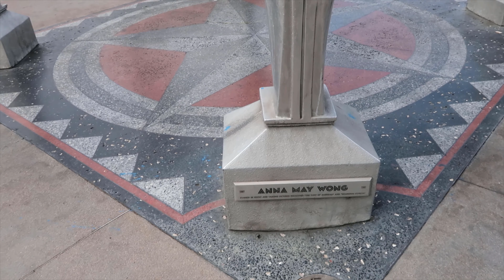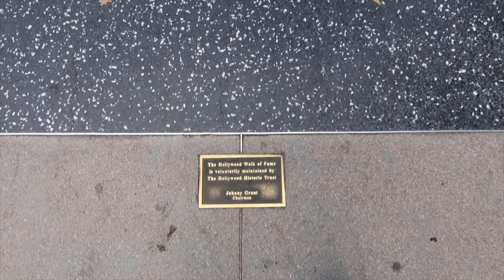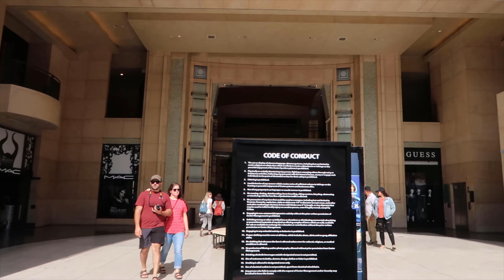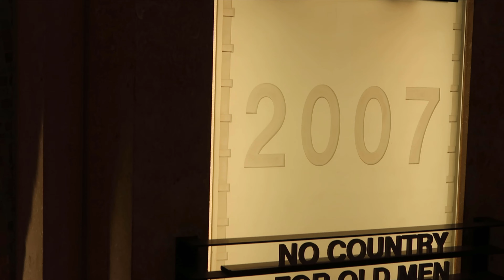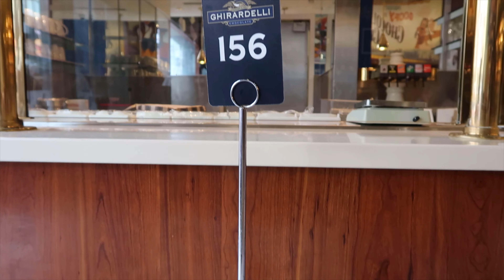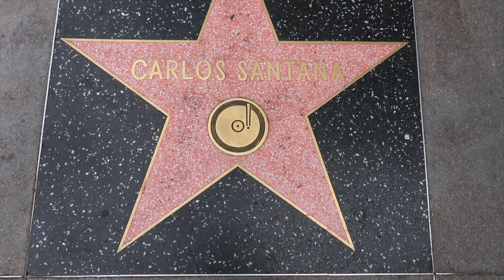WALKING TOUR OF HOLLYWOOD BLVD, CHINESE THEATER, DISNEY SODA FOUNTAIN, DOLBY THEATER AND MUCH MORE!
In this episode, we go to Hollywood Blvd, visit The Chinese Theater, Hollywood Roosevelt Hotel, walk inside The Dolby Theater and see where the Academy Awards are held, walk all the way to the back of the Hollywood/Highland Complex to get a picture of the HOLLYWOOD Sign and much more!!

© All uploads are the intellectual property of Outgoing Travelers. You do not have permission to re-use or publish any part of this or any other video uploaded on our channel without our written consen